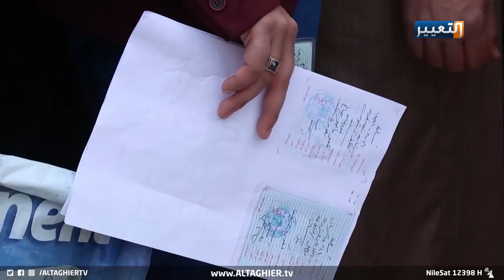هل تلبي مواد البطاقة التموينية احتياجات اهالي نينوى ؟ | تقرير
زخم كبير للظفر بمواد غذائية لا تلبي احتياجات المواطنين
تشهد دائرة تموين نينوى تكدسا بشريا غير مسبوق جراء الروتين الحكومي الذي يجبر المواطنين على الانتظار لفترات طويلة لإكمال معاملاتهم ، زخم كبير وطوابير بالمئات للظفر بمواد لا تلبي احتياجات المواطنين في مؤشر على تصاعد نسبة الفقر